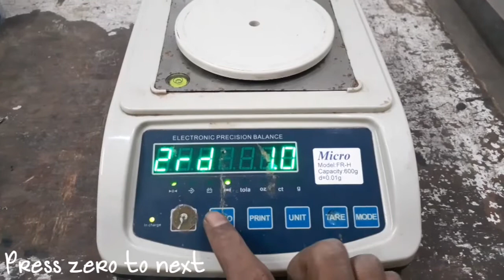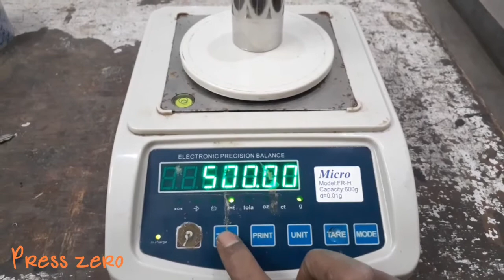Calibration Process- Micro 600g Jewellery Weighing Scale/ Weight Setting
What is a Heat Sink?
The 12 Best Electronics
Arduino Projects
Electronics Projects
Mini Project Circuits
Mini Project Ideas
ECE Projects
EEE Projects
Raspberry Pi Projects
Electrical Project Ideas
Embedded Projects
Latest Electronics Ideas
Microcontroller Mini Projects
Robotics Projects
VLSI Projects
Solar Projects
IOT Projects
Communication Projects
LED Projects
Power Electronics Projects
RFID Projects
Home Automation Projects
Matlab Projects
EIE Projects
Wireless Projects
LabView Projects
Zigbee Projects
GSM Projects
#555 Timer Circuits
Sensor Projects
ARM Projects
DTMF Projects
PIC Projects
Electrical Mini Projects
ESP8266 Projects

Best Rgb Led Strip Light Kits
Arduino Starter Kit
Electronics Books Beginners
Breadboard Kits Beginners
Best Arduino Books
Diy Digital Clock Kits
Drone Kits Beginners
Best Brushless Motors
Raspberry Pi Books
Soldering Stations
Electronics Repair Tool Kit Beginners
Raspberry Pi Starter Kits
Best Waveform Generators
Arduino Robot Kits
Oscilloscope Kits Beginners
Raspberry Pi LCD Display Kits
Robot Cat Toys
FM Radio Kit Buy Online
Best Resistor Kits
Soldering Iron Kits
Best Power Supplies
Best Capacitor Kits
Arduino Sensors
Best Function Generator Kits
Led Christmas Lights
Best Iot Starter Kits
Best Robot Dog Toys
Best Robot Kits Kids
Best Solar Panel Kits
Led Strip Light Kits Buy Online
Top Robot Vacuum Cleaners
Digital Multimeter Kit Reviews
Solar Light Kits Beginners
Best Jumper Wire Kits
Best Wireless Rout
Electric Lawn Mowers

LACTOSCANE CALIBRATION
COUNTING MACHINE

Electronic experiments

powerfull investion

mechanical engineering

GENERAL ELECTRIC

Change Ad Consent

PROJECTS

Mini projects

Free circuits

Home Automation

Seminar Topics

Electronics Questions

IO Devices

DC Circuits

FILM CAPACITOR
CERAMIC CAPACITOR
POLYESTER CAPACITOR
MOV METAL OXIDE VARISTOR
The Resistor. ...

Sidh mechanic